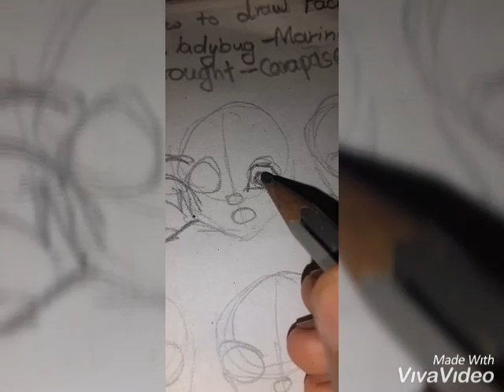How to draw catnoir from mangala art